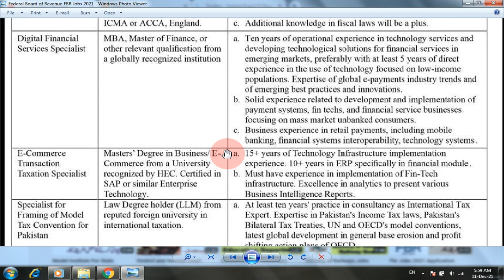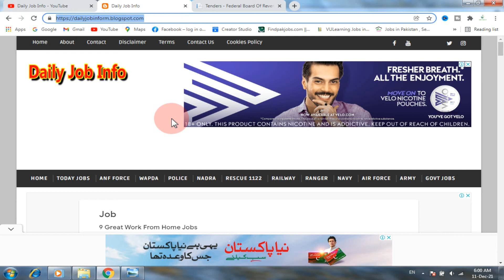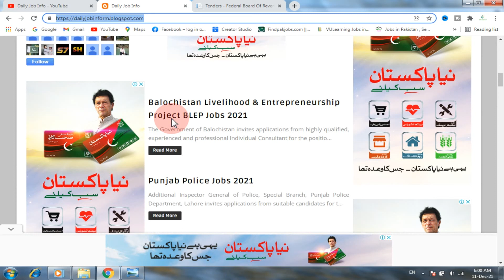Fbr Jobs 2021 Federal Board of Revenue Latest Job Advertisement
Dear Friends

Apply link

Advertisement link

Federal Board of Revenue FBR, Islamabad invites applications from highly qualified, experienced and professional candidates for the vacant posts of Senior Accountant, Common Reporting Standards CSR Specialist, ECommerce Transaction Taxation Specialist, Model Tax Specialist, Audit Plan Specialist, Monitoring &Evaluation Specialist, Communication Specialist, Urdu Translator, Revenue Forecasting Specialist, Financial Economist.

Model Institute For State Children Kpk Jobs 2021

District and Session Court Bannu Kpk Jobs 2021

Elementary and Secondary Education Department Swabi Kpk Jobs 2021

Ministry of Railways Jobs 2021 Advertisement

Senior Civil Judge Abbottabad Latest Job 2021

Hydropower Project Skardu Jobs 2021

Pakistan Steel Mills Jobs 2021 Latest Advertisement

Pakistan Medical Commission Pmc Govt Job Advertisements 2021

Pakistan Atomic Energy Commission Paec Jobs 2021 Latest